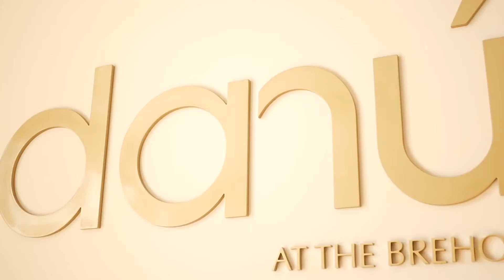Danielle Delaney Food and Beverage Manager